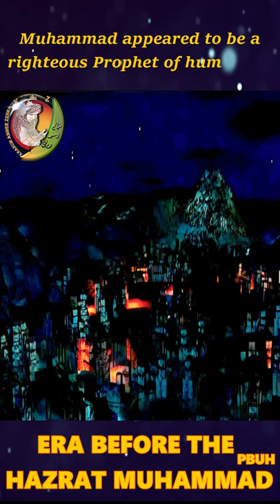First Revelation | Prophet Muhammad | Prophet Muhammad Movie 2022 | Youtube Shorts | KAZ School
FREE COURSES!

🡆 Bank Account Name: KAZSCHOOL & Welfare Inc.
     BSB: 063788
     Account Number: 10188214